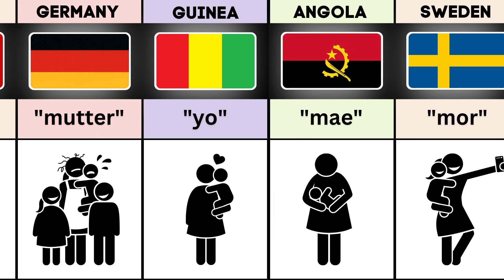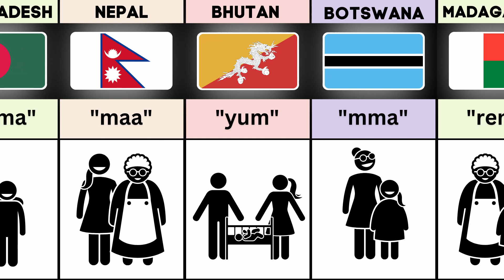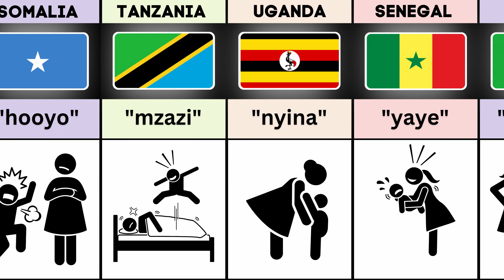Child Call Mother In Different Countries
How Child Call Mother In Different Countries